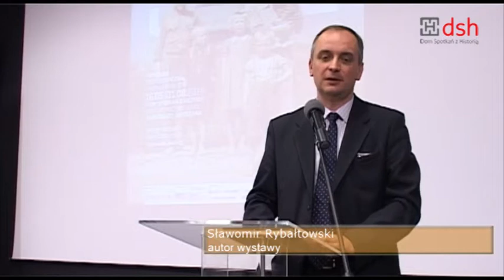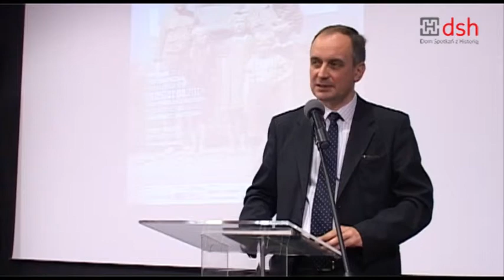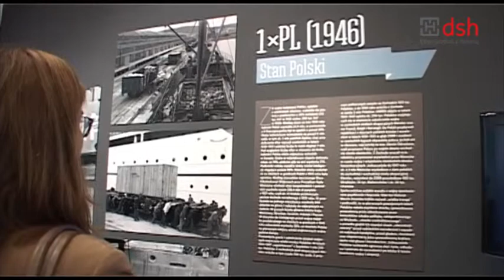John Vachon - wernisaż wystawy "Trzy razy Polska"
Otwarcie ekspozycji zdjęć amerykańskiego fotografa Johna Vachona, który trzykrotnie przyjechał do Polski (w latach 1946, 1956 i 1963), fotografując kraj i ludzi. Po raz pierwszy, na zlecenie rządu amerykańskiego, dokumentował pomoc, udzielaną Polsce po II wojnie światowej w ramach United Nations Relief and Rehabilitation Administration (UNRRA). Zdjęcia z 1956, wykonane na zlecenie magazynu „Look", ukazują zniszczoną po wojnie Warszawę i jej mieszkańców podejmujących trud odbudowy życia. Vachon fotografował wtedy m.in. w FSO, szkołach, szpitalach, teatrach, kawiarniach, muzeach, na zjazdach związków zawodowych i w Sejmie. Szczególnie fascynował go Pałac Kultury i Nauki, symbol zachodzących zmian, który uchwycił w wielu kadrach. Podczas kolejnego pobytu w Polsce fotograf wykonał dla magazynu „Look" serię kolorowych slajdów. Rzecz unikatowa, jak na okres, kiedy powstał ten materiał. Prawdopodobnie to jedne z nielicznych obrazów Warszawy z pierwszej połowy lat 60. wykonanych i zachowanych w kolorze. Sekwencją zasługującą na wyróżnienie jest seria zdjęć 25-letniej wówczas aktorki Beaty Tyszkiewicz.

Organizator: DSH
Partner: Ambasada Stanów Zjednoczonych Ameryki Północnej.
Dofinansowano ze środków Ministra Kultury i Dziedzictwa Narodowego
Autorzy wystawuy: Sławomir Rybałtowski, Tomasz Markiewicz
Kurator: Monika Kapa-Cichocka
Projekt plastyczny: Adam Orlewicz